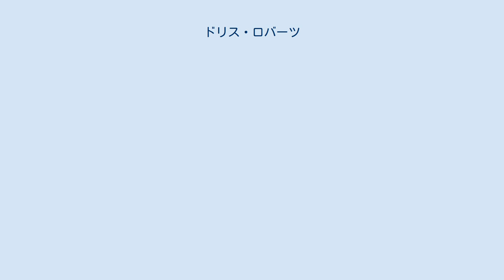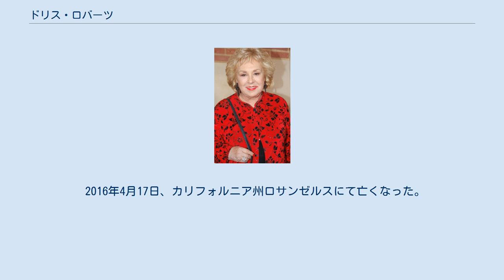ドリス・ロバーツ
ドリス・ロバーツ（Doris Roberts, 1925年11月4日 - 2016年4月17日）は、アメリカ合衆国の女優、声優、舞台女優である。
 1925年、ミズーリ州セントルイス生まれ。
母親はロシア系ユダヤ人だった。
その後、ニューヨークで育つ。
もともとはグリーンという名字だったが、義父の名字がロバーツだったため、最期までその名字を使用した。
 1950年代に入るとテレビで活躍し始め、1951年にテレビシリーズ『Starlight Theatre』で女優デビューを飾る。
しばらく活躍の場はテレビだけだったが、1961年にキャロル・ベイカー主演のドラマ映画『傷だらけの愛』で映画デビューも果たした。
1960年代、70年代はコンスタントに出演作品を増やしていき、着実に女優のキャリアを築いていく。
舞台においても50年代にブロードウェイデビューをしてからは、様々な演目に出演してジェームズ・ココなどの俳優らと共演した。
 特にロバーツのキャリアで知られる作品として挙げられるのは、作品自体がエミー賞を獲得したシットコム『HEY!レイモンド』。
同作品ではレイ・ロマーノ演じるレイモンドの母親マリー・バローネを演じ、そのユーモラスな演技が高く評価された。
それを証明するようにロバーツ自身、エミー賞、全米映画俳優組合賞、サテライト賞など様々な賞へノミネートされ、同作品で全米映画俳優組合賞アンサンブル賞、テレビガイドアワード、アメリカン・コメディ・アワード、そして4度のエミー賞に輝いている。
ちなみにプライムタイム・エミー賞には別の作品も含めて11回ノミネートされており、1983年に出演した『セント・エルスウェア』でも受賞した。
その他にはピアース・ブロスナンの出世作でもあるテレビドラマ『探偵レミントン・スティール』への出演でも知られている。
テレビでは母親や義母役での出演が多く、日本でも放送されたシットコム『フルハウス』では、ボブ・サゲット演じるダニー・タナーの母親も演じている。
2003年にはそのキャリアと功績が讃えられ、ハリウッド・ウォーク・オブ・フェームを授与された。
 2016年4月17日、カリフォルニア州ロサンゼルスにて亡くなった。
90歳没。